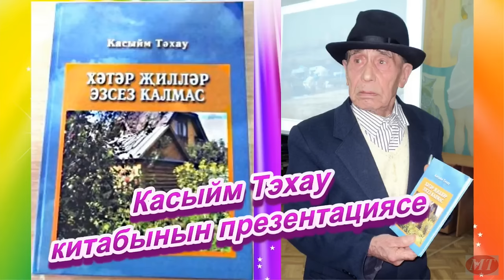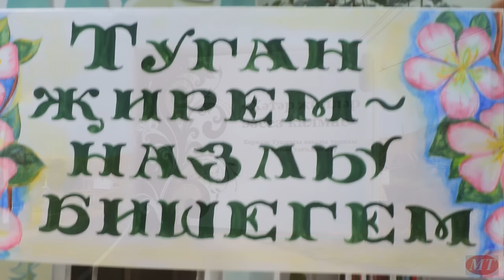HD1080. Презентация книги Касыма Тахау в Лениногорске. Центр. библиотека. Автор: Миннур Тахаува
Делаю клипы на заказ на любую тему.